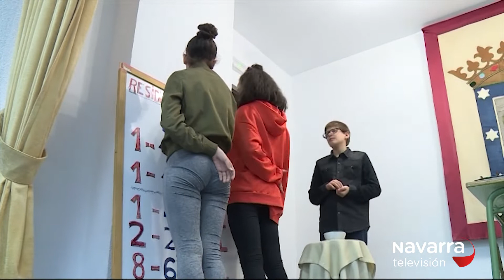Así se preparan los niños de San Ildefonso para el sorteo